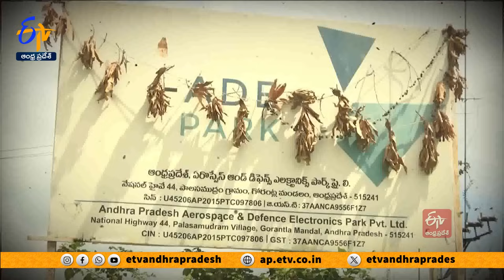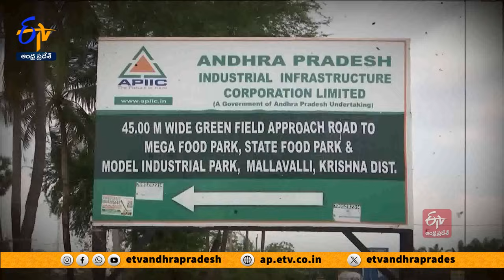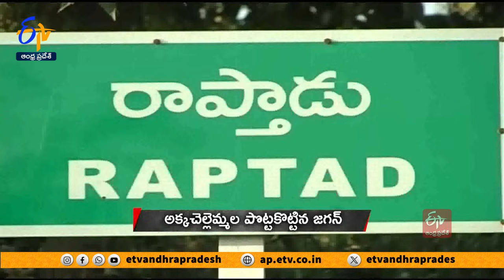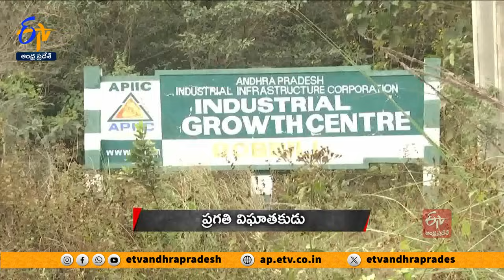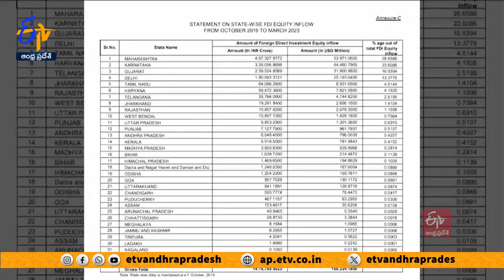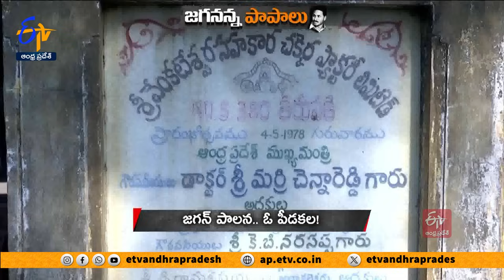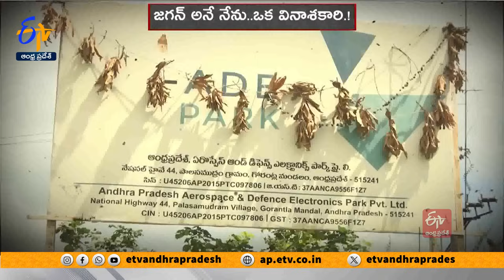పరిశ్రమలు పారిపోయాలా చేసిన వినాశకారి జగన్‍ | Industries Ran Away from AP | Thanks to Pervert Jagan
రాష్ట్రంలో ఒక్క భారీ పరిశ్రమ ఏర్పాటైతే వేల మందికి ఉద్యోగాలొస్తాయి. ! చుట్టుపక్కల ప్రాంతాల్లో చిన్నాచితకా వ్యాపారాలన్నీ పెరిగి కొన్ని లక్షల జీవితాలు బాగుపడతాయి.! పన్నుల రాబడితో రాష్ట్ర ఆదాయం పెరుగుతుంది. అభివృద్ధి వేగవంతమవుతుంది. కడుపు కొట్టడమే తప్ప కడుపు నింపడం తెలియని జగన్ మోహన్ రెడ్డి మూలంగా ఆ బంగారు అవకాశాలన్నింటినీ రాష్ట్రం పోగొట్టుకోవాల్సి వచ్చింది. అవినీతి, ఆశ్రిత పక్షపాతం, అవకాశవాదం, అధికార దాహం, అరాచకత్వాలే పంచ ప్రాణాలైన జగన్ .పెద్ద పరిశ్రమలను తీసుకురాలేదు. చిన్న పరిశ్రమలను బతకనివ్వలేదు. గత ప్రభుత్వ కృషితో..పెట్టుబడులు పెట్టేందుకు సిద్ధమైన పారిశ్రామికవేత్తలనూ జగన్ తరిమేశారు. పారిశ్రామిక రాష్ట్రంగా, ఉద్యోగ ఉపాధి అవకాశాల స్వర్గంగా ఎదగాల్సిన ఆంధ్రప్రదేశ్‌ని...వైకాపా రాక్షసులకు రాసిచ్చేశారు.